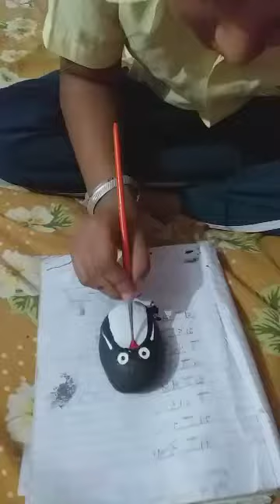Activity : Pebble painting (Harkirat Singh 3rd D)